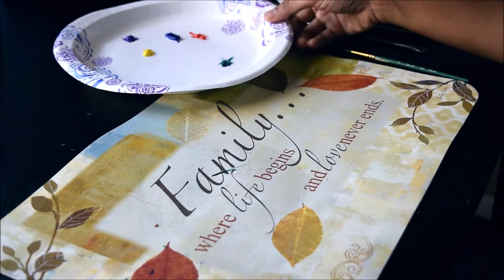Beginner tutorial for Glass Bottle Painting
Very easy,Simple to follow beginner tutorial for simple glass painting video